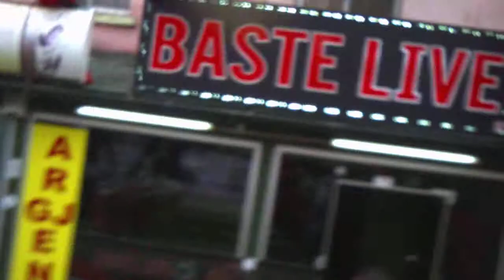100 vjetori i pavarsis se shqiperise 2012 (V10)